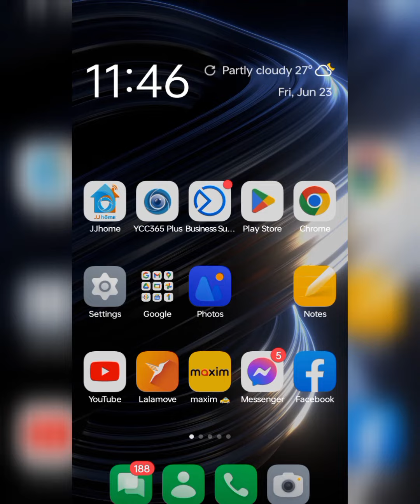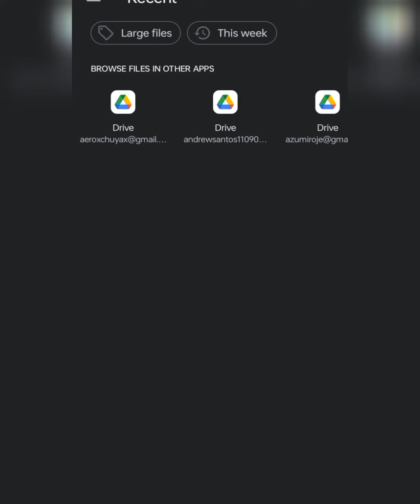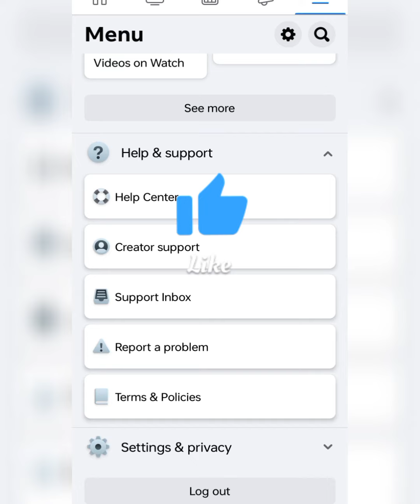Bakit walang ADS ON REELS? Paano magkaroon nito | Panoorin